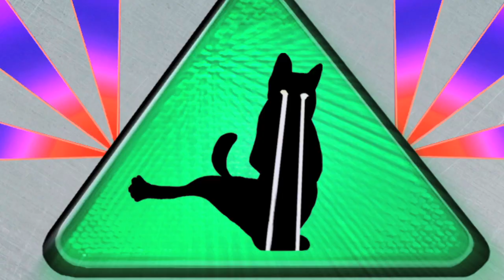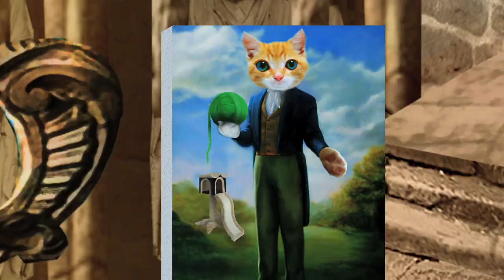THIS IS THE END (Politicats #9)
Opposing parties take extreme measures to stop the end of the world.

The political season is heating up as President Black Cat battles it out against Mittens 2.0 and the nefarious Fancy Feast Council.  Ninja Assassin Cats, Giant Golden Buddha Cats, Mars Cats, giant cat sucking vacuums, time-traveling cat boxes, and much, much more will be put on the table, as these POLITCATS scratch their way to the top in a new episode every Tuesday on Shut Up! Cartoons.